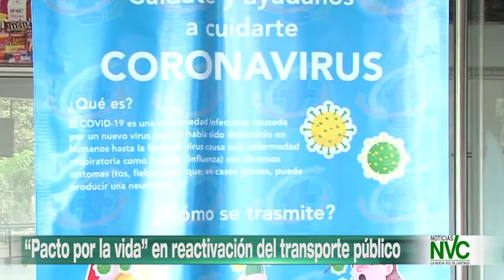“Pacto por la vida” en reactivación del transporte público